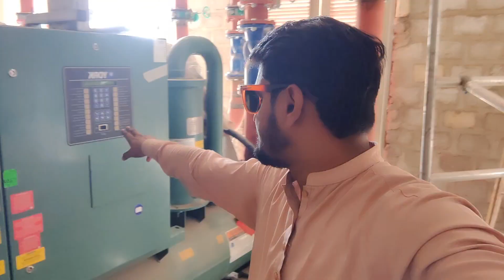CHILLER SYSTEM KASE KAAM KARTA HAI |GYMKHANA| NAYANAZIMABAD |KARACHI